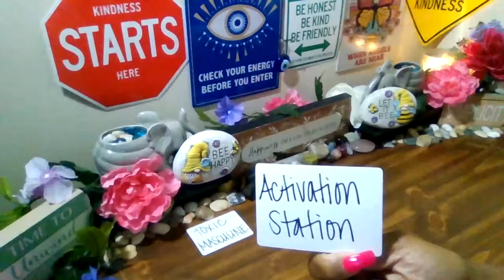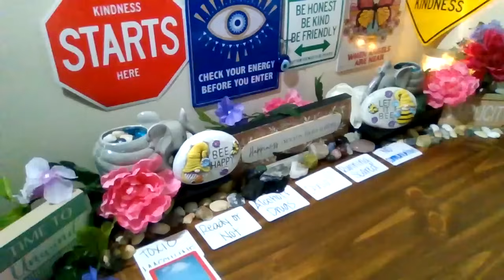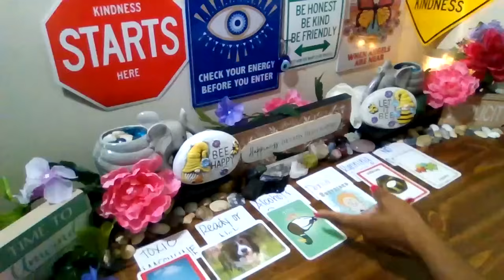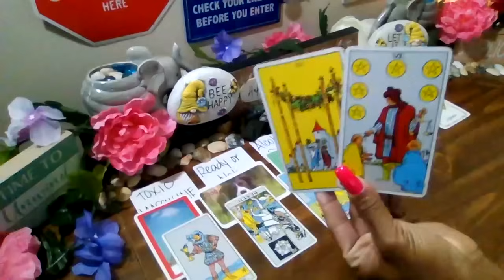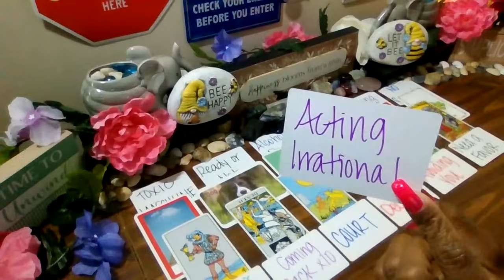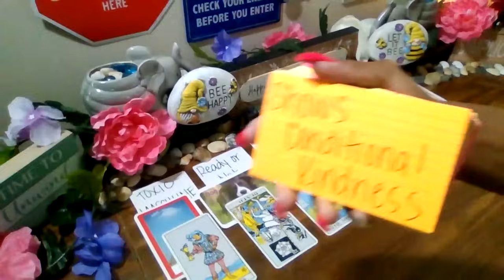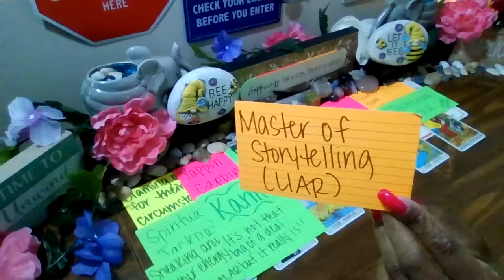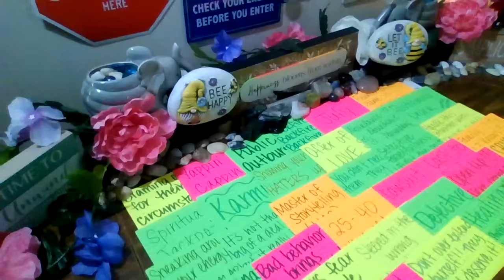Public Outburst was needed! Everybody knows who is behind it all now! Get ready to be Blessed!